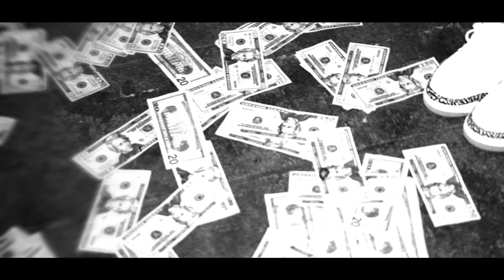goonie - zaza (feat. kankan & yeat) (prod. benjicold) OFFICIAL MUSIC VIDEO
directed by @lil_nextel
shot by @iamkamn
edited by @malxk